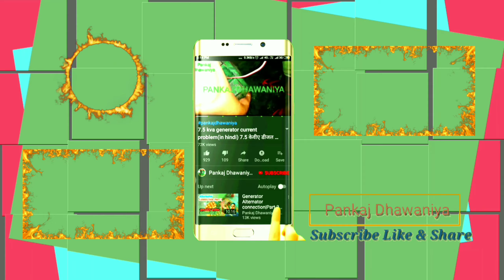kirloskar double cylinder generator | kirloskar 15 kva generator | 15kva diesel engine pump setting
diesel
kirloskar double cylinder pump
kirloskar double cylinder engine
kirloskar double cylinder
kirloskar double cylinder generator
kirloskar engine 4 cylinder pump timing
double cylinder pump
kirloskar fire diesel engine
diesel fire pump churn test
diesel fire pump test
oil pump in compressor
oil pump diesel engine
kirloskar 28 hp engine
zexel diesel pump
4 cylinder engine pump timing
diesel engine (engine category)
kirloskar diesel engine timing
kirloskar group (business operation)
kirloskar diesel engine price
15kva diesel engine pump setting,
timing 6.5 diesel injection pump,
diesel engine fire pump controller wiring diagram,
6.5 turbo diesel injection pump timing,
82.5 kva diesel generator fuel consumption,
cummins engine fuel pump timing,
x15 fuel pump timing,
diesel pump advance retarding,
diesel pump rpm setting,
kirloskar 16 hp diesel engine price,
tata cummins engine pump timing,
single cylinder diesel engine fuel pump repair,
kirloskar green diesel generator
kirloskar single cylinder diesel engine
r170a diesel engine starting problem
cummins pt fuel pump troubleshooting
mtu 4000 diesel engine
diesel generator fuel pump timing
mtu diesel engines 16v 4000
kirloskar engine fuel pump timing
diesel generator injector pump
diesel generator fuel pump repair
diesel generator pump problem
diesel engine fuel pump setting
diesel generator air in fuel line
cummins 1250 kva diesel generator
125 kva generator diesel consumption per hour
cummins 125 kva diesel generator
diesel engine pump timing
10hp diesel engine fuel pump
10 hp diesel engine starting problem
diesel engine pump setting
6.5 diesel injection pump timing
diesel engine
20 kva generator
kirloskar engine wheel key remove
engine
kirloskar generators
diesel generator
2 cylinder engine
diesel engine price
15kva generator
kirloskar generator
 kirloskar diesel generator
kirloskar diesel engine
kirloskar 30kv
kirloskar 8hp price
I will tell Pankaj Dhawaniya today how to do double cylinder engine pump repairing 15 kva generator pump setting kirloskar generator engine pump setting
मैं पंकज धवानिया आज बताऊंगा डबल सिलेंडर इंजन पंप रिपेयरिंग 15 केवीए जनरेटर पंप सेटिंग कैसे करें किर्लोस्कर जनरेटर इंजन पंप सेटिंग

To support Pankaj Dhawaniya
पंकज धवानिया को सपोर्ट करने के लिए
Pankaj Kumar

जेट इंजन
कल्टीवेटर
पानी वाला इन्जन
वाटर पंप सेट
देसी जुगाड़
कृषि कार्य
बांदीकुई
दौसा
इंजन कल्टीवेटर
निराई गुड़ाई मशीन
निराई - गुड़ाई मशीन
खतपतवार हटाने का तरीका
8 hp diesel engine

janretar
Pankaj Dhawaniya
Pankaj Kumar